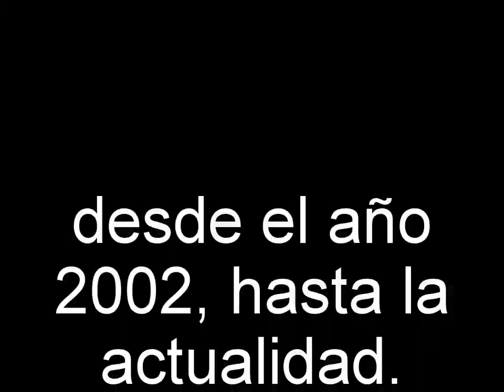Conciertos Masayacu®. Experiencia Sonora & Sensorial. Performance & Cantos Antiguos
Conciertos Masayacu®. Experiencia Sonora & Sensorial
Performance & Cantos Antiguos
Te invitamos a recorrer a través de múltiples sonidos prehistóricos la historia de la tierra, tu propia historia.
Esta es una experiencia SONORA & SENSORIAL finalizando con un viaje chamánico con tambor
Experiencia a través de instrumentos primitivos & tambor chamánico.
Ivana & Pablo. ArteSanos. Masayacu®
❤La única forma de hacer un gran trabajo es amar lo que haces❤

Bienvenid@ a Tambores Chamánicos Masayacu
ૐ♪♫Tambores Chamánicos Masayacu® personalizados a partir de tu fecha de nacimiento y tu linaje ancestral, siendo el dibujo de tu tambor canalizado.ૐ♪♫

💛Construir tambores es lo que amamos. Honramos a nuestra Madre Tierra. Pulsamos su latido💛

Cada persona merece tener su tambor. Porque el tambor nos engrandece, honramos nuestro camino al sentir su latido.

👉🏻Si llegaste hasta aquí es porque tu tambor ya comenzó a gestarse dentro tuyo.
Siempre decimos que el tambor se encarga de re encontrarte.

Si estas leyéndonos. es porque simplemente permitiste que sucediera.

Algunos de los testimonios de quienes hoy tiene su tambor MASAYACU®

Te paso el enlace donde están los demás relatos